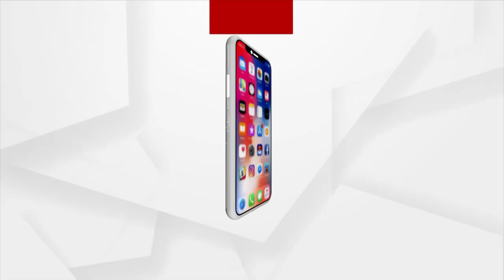ଓଡିଶା ରାଜ୍ୟ ବେସରକାରୀ ଅଧ୍ୟାପକ କର୍ମଚାର ସଂଘର ଅଧିକାର ଯାତ୍ରା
ଓଡିଶା ରାଜ୍ୟ ବେସରକାରୀ ଅଧ୍ୟାପକ କର୍ମଚାର ସଂଘର ଅଧିକାର ଯାତ୍ରା ।  ଅଧିକାର ଯାତ୍ରାରେ ନବୀନ ନିବାସ ଅଭିମୁଖେ ସଂଘ ।